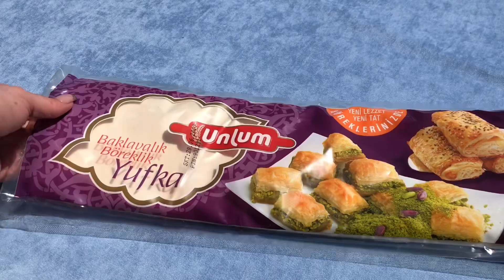Турецкая ПАХЛАВА! Очень вкусно!Пальчики оближешь!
Пахлава или баклава
Очень популярная турецкая сладость, готовится она просто, но нужно знать несколько секретов.
У меня диаметр стеклянной формы 32 см. Количество ингредиентов зависит от объема формы.
Ингредиенты:
*Yufka (тесто фило)
*Фисташки (мне понадобилось 300 гр)
*Масло топленое 100 гр
Сахар (3 стакана)
Вода (3 стакана)
Лимон
*Тесто фило продаётся в супермаркетах «ЛЕНТА» или «МЕТРО».
Заменить на слоеное тесто не получится! В Турции купила в супермаркете «BİM», мне больше всего нравится марка «Unlum»
*В оригинальном рецепте бахлавы используется топленое масло. Можно заменить на масло ГХИ. Или в крайнем случае на сливочное масло. Сливочного масла нужно использовать в 2 раза больше.
!НЕЛЬЗЯ ИСПОЛЬЗОВАТЬ ПОДСОЛНЕЧНОЕ МАСЛО!!! Вкус будет не тот и в подсолнечном масле бахлава будет жарится.
*Фисташки лучше всего измельчать ножом. Именно ножом орех получатся идеальным. Блендер измельчает орех до крошки, которая подходить только для украшения сверху.
ФИСТАШКИ ПОКУПАЙТЕ НЕ СОЛЁНЫЕ!
Заменить фисташки можно на грецкий орех.
Процесс приготовления:
Сахарный шербет - это вода и сахар.
+добавляю выжатую половину лимона.
Варить после закипания 15-20 минут на маленьком огне иногда помешивая.
Перед тем как поливать бахалаву шербет НУЖНО ОСТУДИТЬ, поэтому его рекомендую готовить сначала.
Масло растопить.
Форму смазать маслом и выкладывать тесто. Иногда его смазывая маслом. В средину положить и равномерно распределить фисташки или орехи.
Далее тесто слоями, очень редко промазанное маслом, последний слой полить оставшимся маслом. Дать постоять 15-20 минут и разрезать на кусочки.
*чтобы кусочки были ровными после готовки столовой ложкой пройтись места разреза.
Выпекать в духовке при 180 градусов 35-50 минут, зависит от вашей духовке.
Я выпекала 50 минут режим конверсия + 10 минут выключила градусы и оставила режим конверсия.
Сразу же полить остывшим сахарным щербетом. И оставить при комнатной температуре минимум на 4 часа впитаться шербету в тесто.
БАХЛАВУ (пахлаву)
ХРАНИТЬ ТОЛЬКО ПРИ КОМНАТНОЙ ТЕМПЕРАТУРЕ!
В холодильнике сахар кристаллизуется и вкус бахлавы портиться!
Готово!
Приятного аппетита!
ЛЮБИТЕ ЛИ ВЫ БАХЛАВУ?
Благодарю за просмотр!